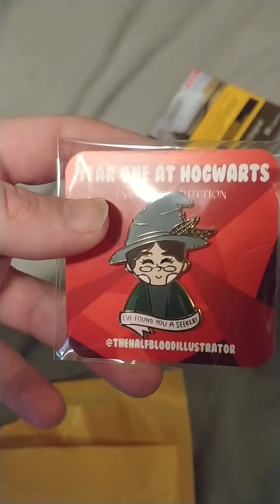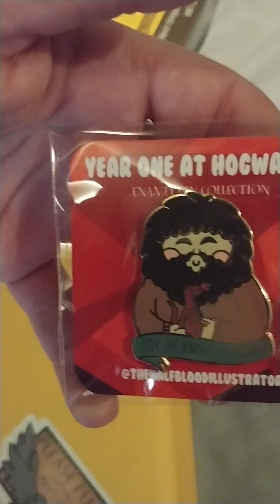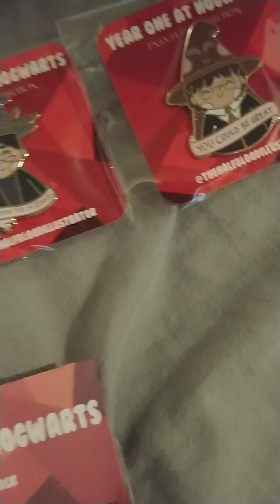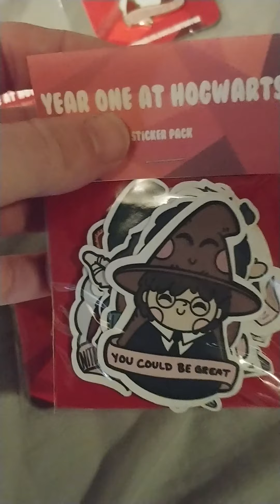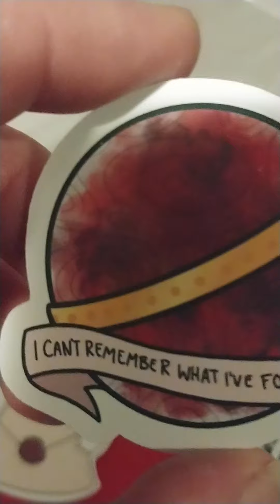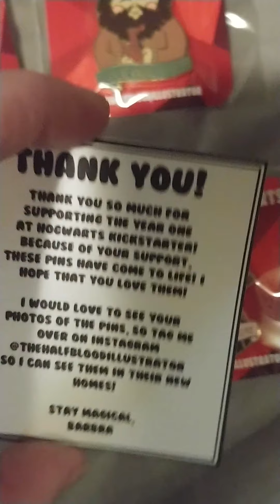Got my Potter pins =D!!!!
@thehalfbloodillustrator over on Instagram
Pre-apologies my camera ran out of recording time so I couldn't say thank you for taking the time out of your day to watch my video and if you haven't yet go check out the Half-Blood illustrator on Instagram
Hey everyone in this video I got my Potter pins in the mail from the year one Kickstarter presented by the Half-Blood illustrator  if you enjoy the video leave it alike and hit that subscribe to see more of this kind of content I really appreciate you taking the time out of your day to watch this video I hope you have a wonderful day and I'll catch you all in the next video :)